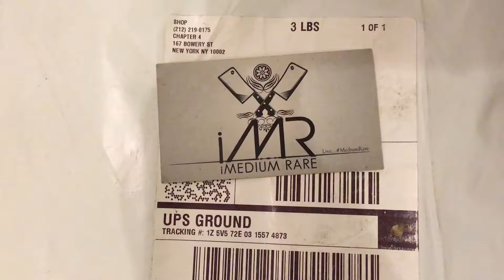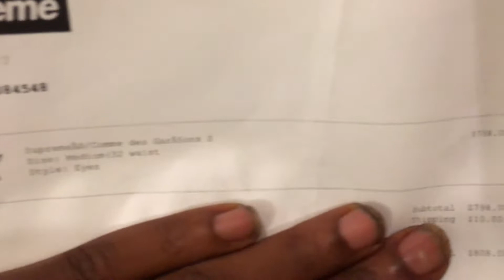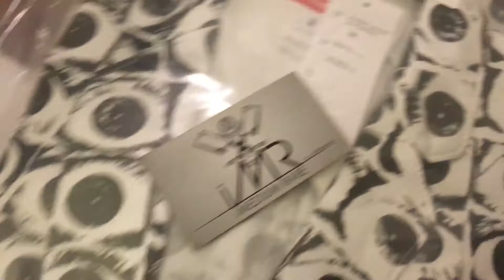Supreme x Comme de Garcons Suit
A quick look at our recent Supreme Purchase the Supreme Comme De Garcons Suit